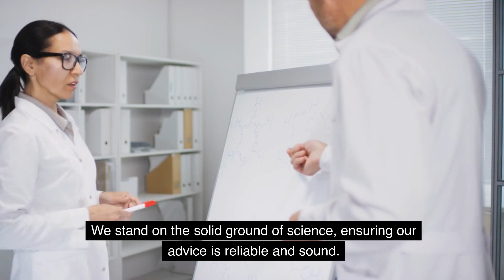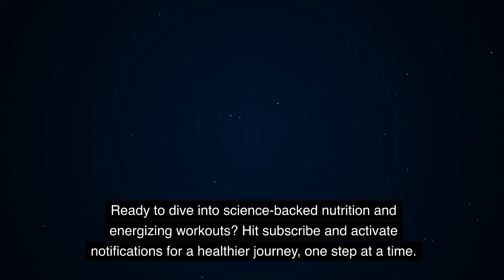Welcome To FigureShaping!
Whether you're new to fitness, a wellness enthusiast, or simply seeking a healthier lifestyle, you've found your home. Join us on a journey of science-backed nutrition and invigorating workouts, guided by certified experts in personal training and nutrition. Explore actionable insights that empower your choices and cultivate lasting habits. Let's thrive together!